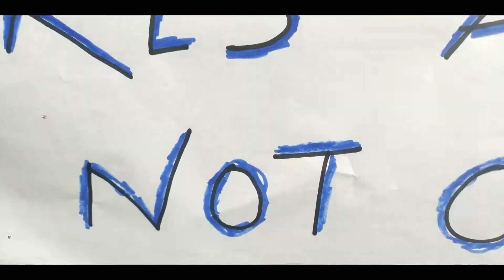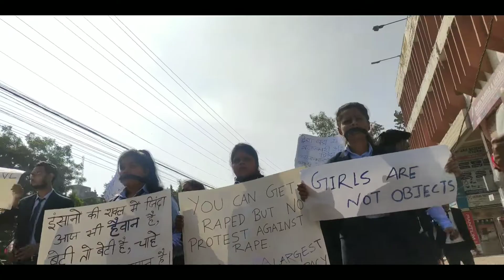WE WANT JUSTICE || GOSSNER COLLEGE RANCHI JHARKHAND